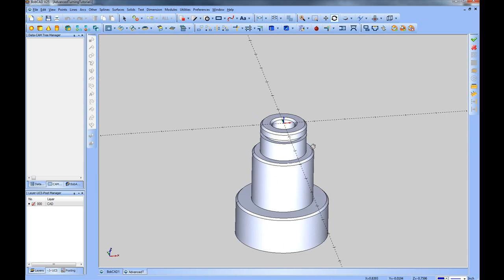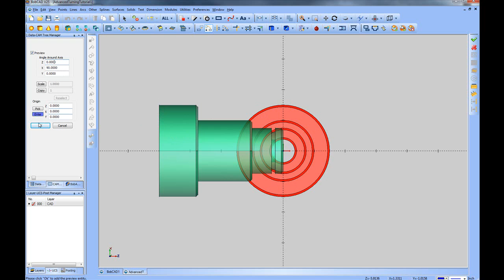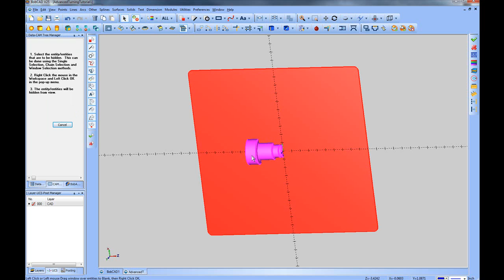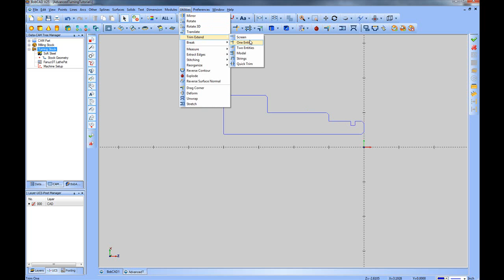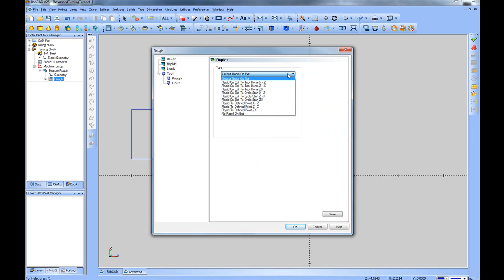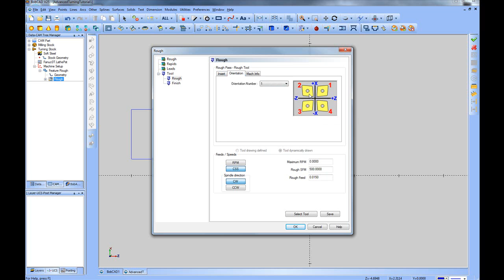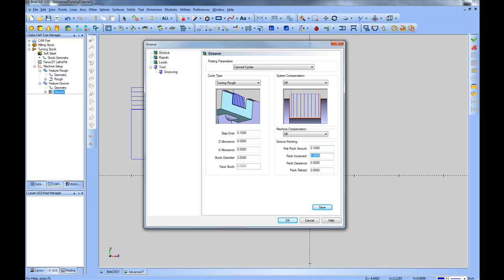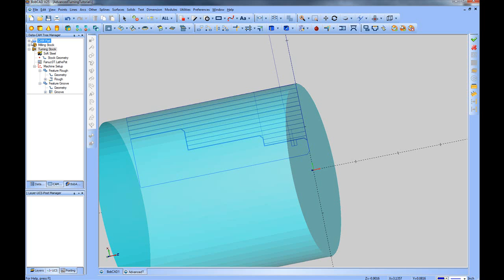BobCAD-CAM V25 - CNC Lathe Tutorial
The Lathe CAD/CAM software provides complete 2D & 3D Design capabilities, 2 Axis CAM toolpath and G-Code programming solutions for CNC Turning. We give you the ability to create part programs and edit them inside the Job-CAM Tree Manager or on your machine's controller. With our canned cycle support in posting you can minimize the size of your NC programs. When it comes to CAM programming for CNC Turning this system is very easy to use!

Download free whitepapers today!

BobCAD-CAM Corporate
    28200 U.S. Highway 19 N.

International Offices
    Columbia Office
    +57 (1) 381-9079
    Mexico Office